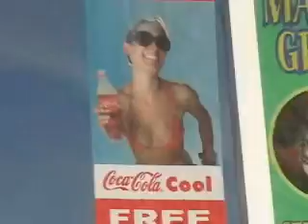JERSEY SHORE PART 1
October 2008 Captain Jim Gem Mint has sailed a long way to get ready for the LIVE Doctor Wax Battle Show starting in November 2008.  Only one problem his crew is missing!